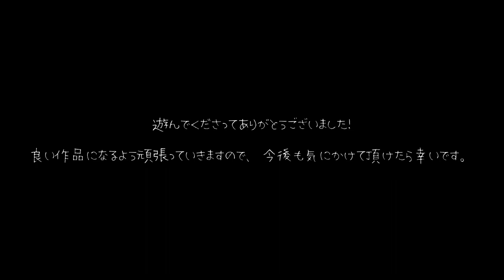Vivi and the magic island [September Update\2020] - Gameplay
Game: Vivi and the magic island
Platform: PC\Windows only
language: Eng + Jap
Video recording program:Bandicam
Configuration of my laptop:
Processor: Intel Core i5-8300H
RAM: 8gb
Graphics: Geforce GTX 1050ti
SSD: 500gb

My Gmail:
System requirements:
CPU: 2.0 GHz
RAM: 2 GB
VRAM: 512 MB
HDD:1gb

Gameplay
Sidescrolling action/platformer. Judging by what I see from the trial, the animation quality is exactly what to expect similar to his previous work but with overall more details like how if you attack once and didn't continue the combo, she will slowly sheathe her sword back or when she's taken enough damage, her idle animation would show her being hurt, when you attack an enemy, you have a chance to stun the enemy (though I'm still unsure how the stun mechanic works here just yet), stunned enemy will take critical damage once you hit them and that will snap them out of being stun (though it seems you can inflict critical damage regardless whether the enemy is stunned or not, need confirmation on this), you can use your gun to inflict additional damage when headshotting enemies (this can also lead to stunning them, leaving them wide open to your sword attacks) you can also deflect enemy projectiles with either your sword or your gun as well. There's some improvement in animation quality overall compared to his previous work but nonetheless, those who played "Alps & The Dangerous Forest" would know exactly what I meant.
Controls:
A/D - Move left/right (when grabbed by an enemy, press both repeatedly to get out quickly) [while attacking, if you press the left/right button opposite to where the character is facing, she will perform a backstep)
W - Jump (you can jump to dodge certain enemy attacks just right before it hits you)
S - Crouch (while moving press S to slide)
Left Click - Attack (up to 4 attacks, left click also use to fire gun with while aiming)
Right Click - Aim (gun keeps up to 20 bullets) [you can move but slowly while aiming and you can only aim on the ground]
R - Reload
Left Shift (Hold): Slows time (both for using magic and while aiming the gun)
Left Shift (Hold) + Click: Cast Magic
Esc - Pause